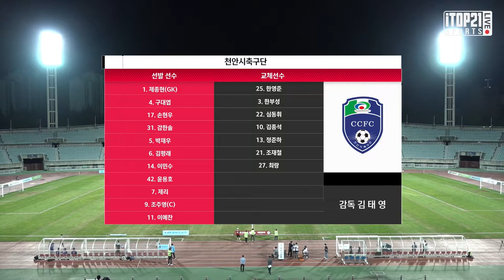H/L ㅣ [K3 League]천안시축구단 vs 화성FC 25R 2021.09.25